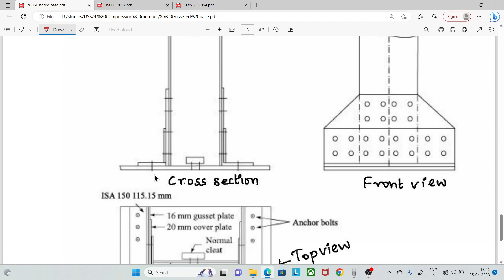Design of gusseted base tamil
Design a gusseted base to carry a factored load of 2800kN. The column consists of
ISHB 450 @ 0.855kN/m with two cover plates 250mmx20mm on either side. Take effective
length of column as 4m.